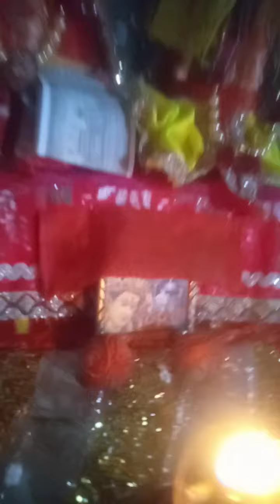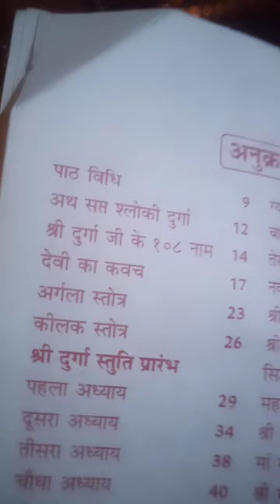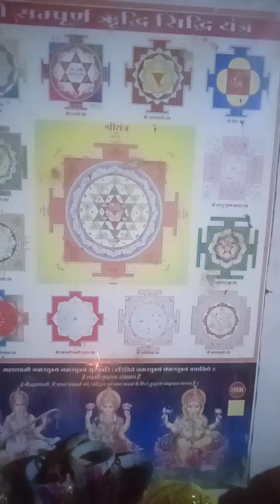chaitra navratri ki puja Vidhi#bhaktisong suscríbete kre🙏 🙏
5.9% (47.4%)

animals

chhotu ke khilaune

5.9% (36.3%)

marathi story

5.9% (9.9%)

اغنيه زود

5.9% (3.5%)